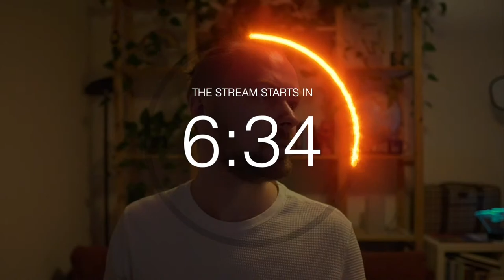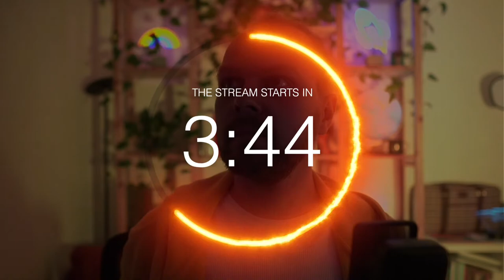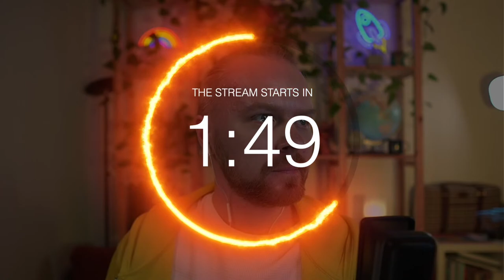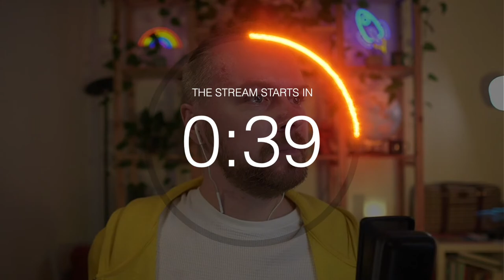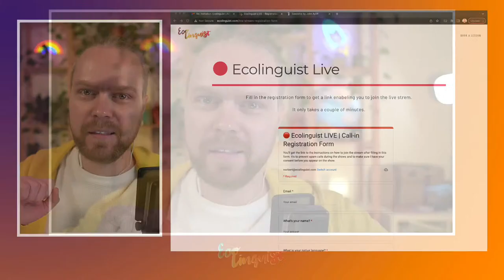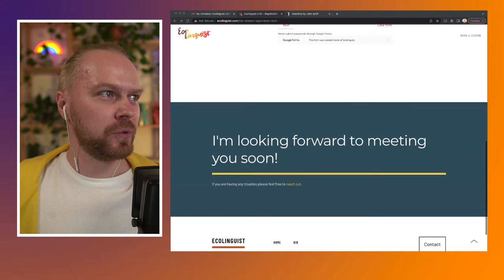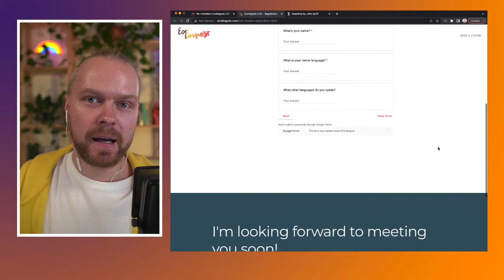☎️ Ecolinguist LIVE | #12 | Let's make a show together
🔴 Ecolinguist LIVE. Norbert is LIVE and you can call in to take part in improvised language challenges with other guests of the show. 🤓

Today's guest is Gabrièu the creator of the @ParpalhonBlau channel dedicated to the Occitan language.

📧 Connect with Norbert and his guests during the live stream (you can also register in advance)

🔴  Slavic Languages Hub → @Slavic Languages Hub

My name is Norbert Wierzbicki and I am the creator of the @Ecolinguist  channel.

Time stamps:
Please help with timestamps if you can! Just paste them into the comment section. :)